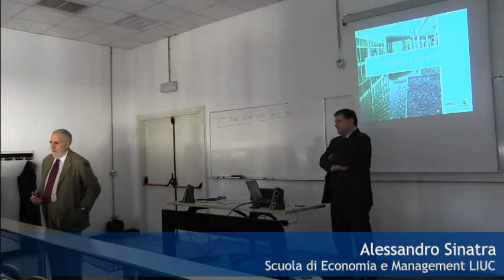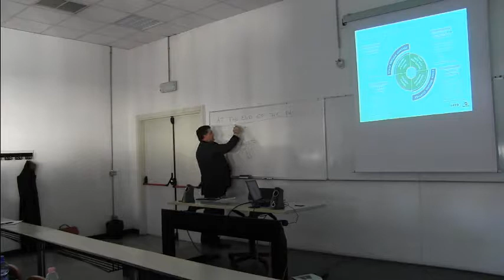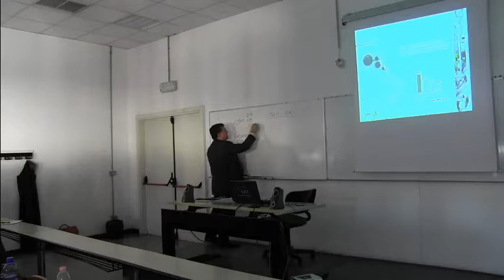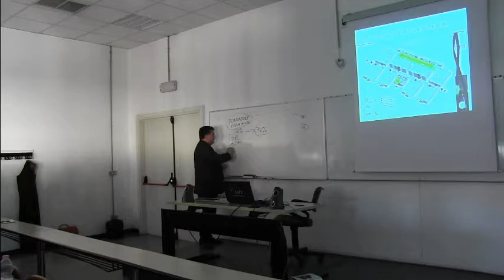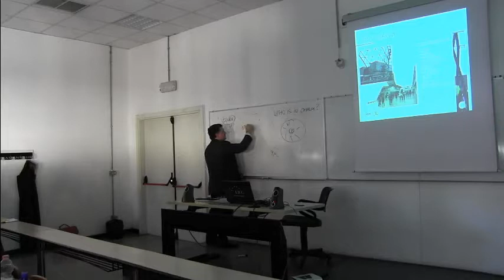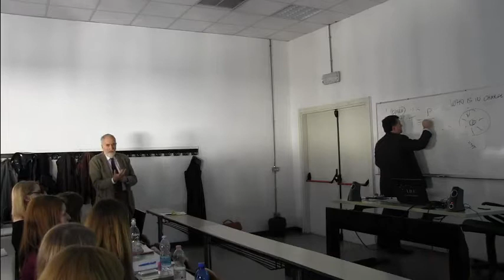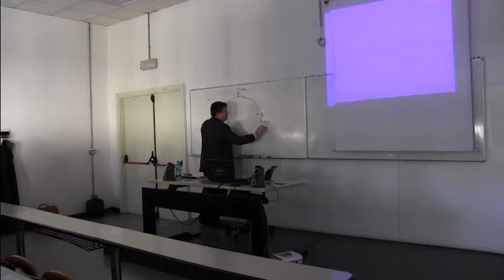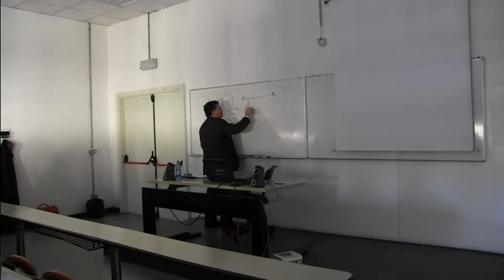Fabio Aromatici, Direttore internazionale Fiera Milano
Fabio Aromatici - Fiera Milano, Direttore internazionale.
Intervento del 29 marzo 2015 al corso "Entrepreneurial excellence in Italian industries"
LIUC Università Cattaneo